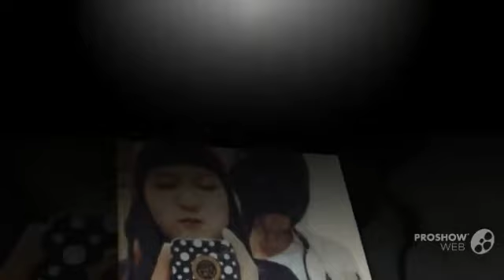Happy 18 Monthsary baby